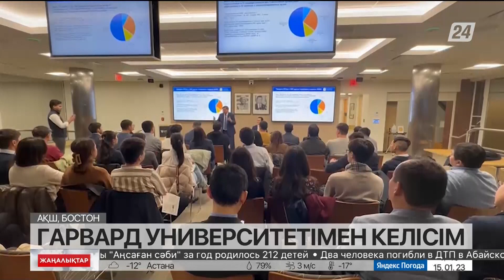15 қаңтар 2023 жыл - 17:00 жаңалықтар топтамасы